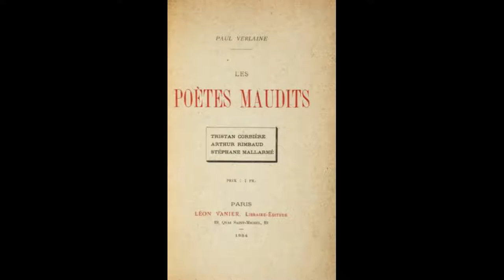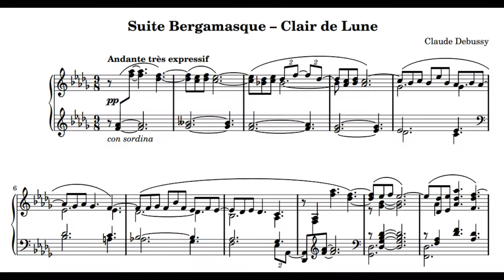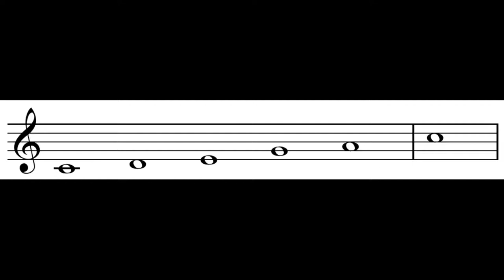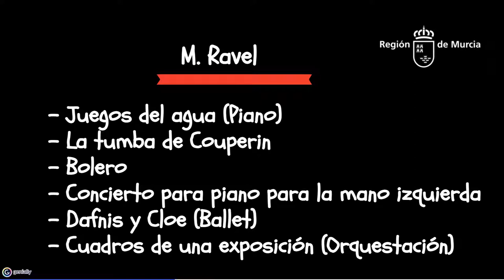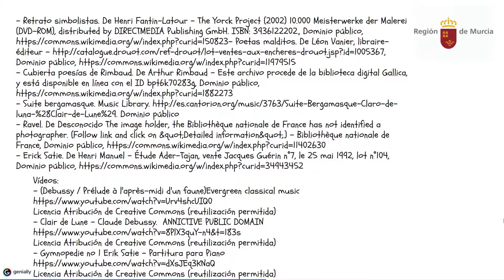IMPRESIONISMO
IMPRESIONISMO MUSICAL.